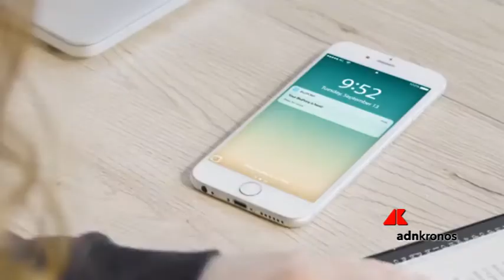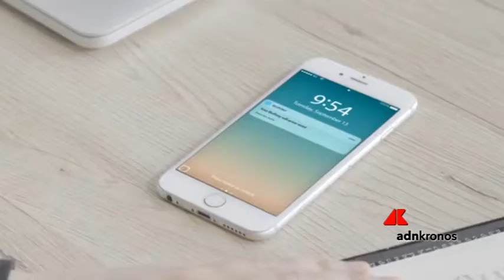Yape, ecco il robot postino...